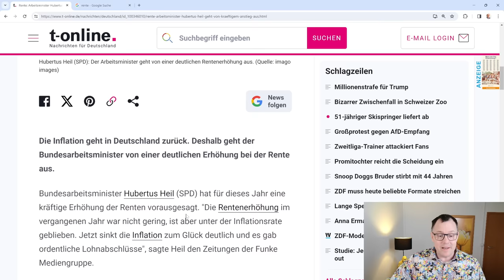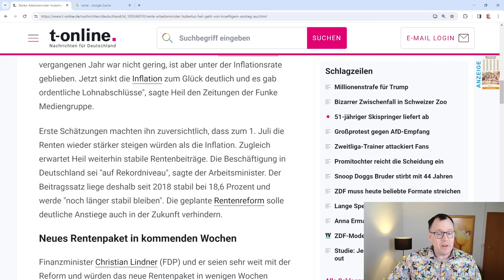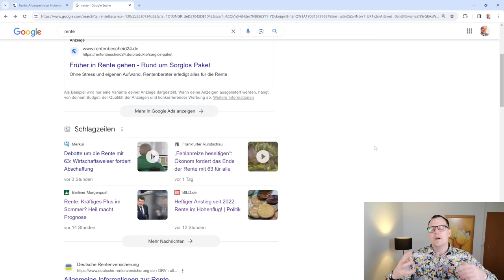Super Nachrichten: Kräftige Rentenerhöhung zum 01.07.24 prognostiziert Rentenminister Heil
Kräftiger Rentenanstieg zum 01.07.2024 erwartet. Die Inflation geht in Deutschland zurück. Deshalb geht der Bundesarbeitsminister Hubertus Heil (SPD) von einer deutlichen Erhöhung bei der Rente aus. Bundesarbeitsminister Hubertus Heil hat für das Jahr 2024 eine kräftige Erhöhung der Renten vorausgesagt. "Die Rentenerhöhung im vergangenen Jahr war nicht gering, ist aber unter der Inflationsrate geblieben. Jetzt sinkt die Inflation zum Glück deutlich und es gab ordentliche Lohnabschlüsse", sagte Heil den Zeitungen der Funke Mediengruppe. Erste Schätzungen machen Heil  zuversichtlich, dass es um 1. Juli 2024 eine Rentenanpassung gibt, die höher ist als die Inflation.  Die Beschäftigung in Deutschland sei "auf Rekord Niveau", sagte der Arbeitsminister der Funke Mediengruppe.